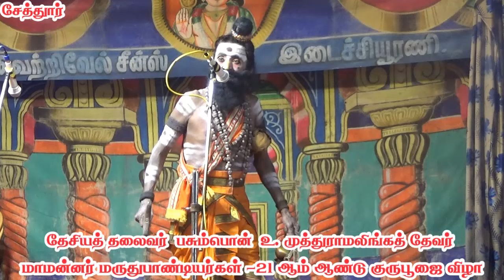சேத்தூர் குருபூஜை நாடகம் | ஸ்ரீ அரிச்சந்திரா நாடகம்